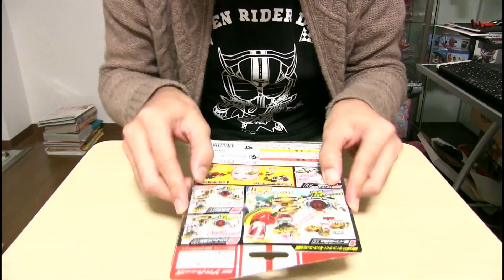DXシフトカーセット02 ディメンションキャブ&ドリームベガス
面白いシフトカーがどんどん出るぞ！
シフトカーセット02は2台のシフトカー入り！
・シフトディメンションキャブ
・シフトドリームベガス

【関連動画】
シフトカーセット01 ジャスティスハンター＆マッシブモンスター＆スピンミキサー